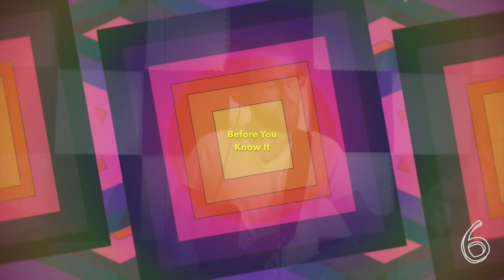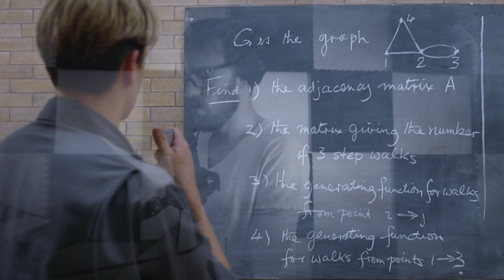Chill Study Beats (How the Lo Fi sausage gets made)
A satirical attempt at making one of those jazzy, lofi, chill hop beats we all love to study to. How accurate was I?